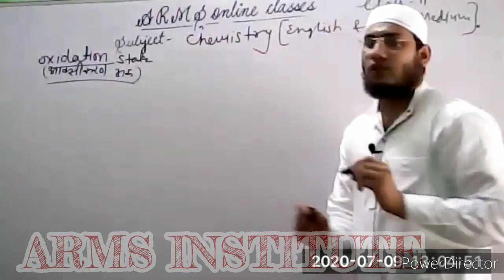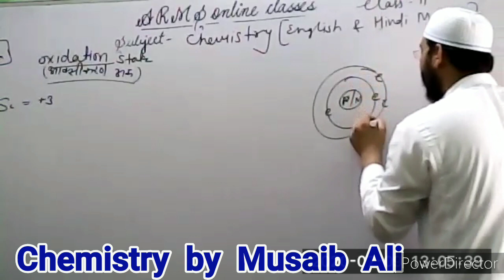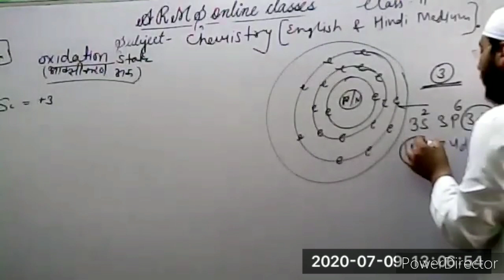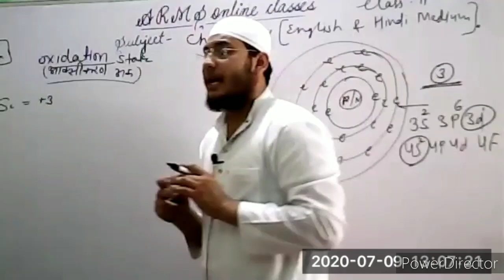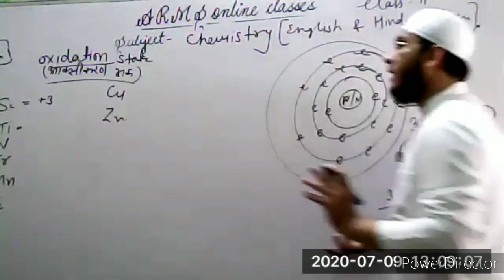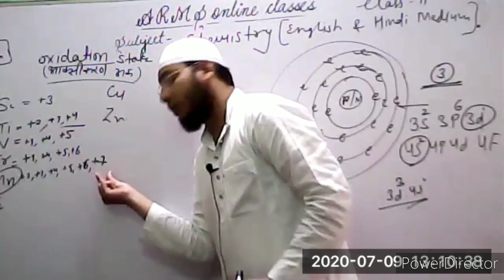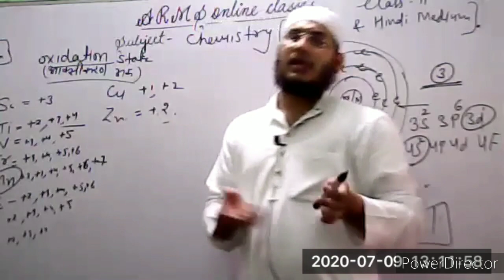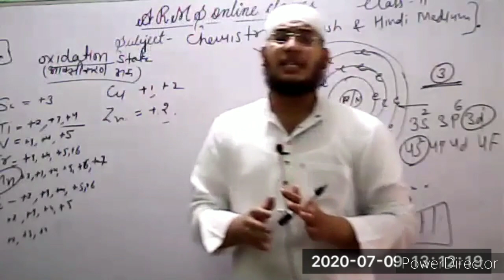Class 11th. Chemistry Hindi and English Medium...